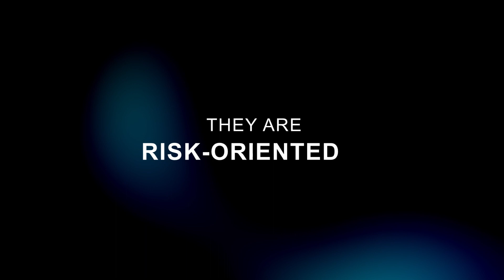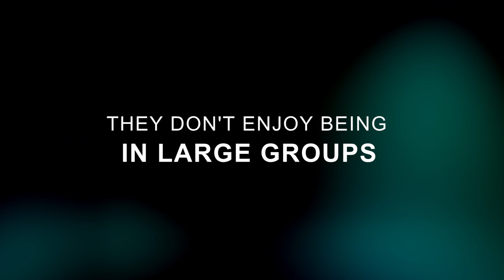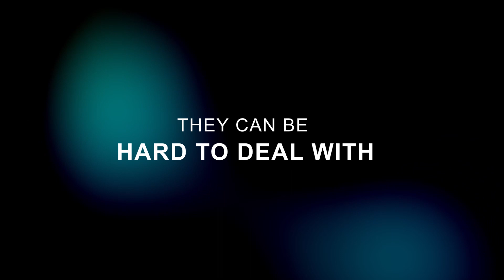6 Undeniable Signs You Are A Sigma Male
6 Undeniable Signs You Are A Sigma Male

Most men are not even aware that they possess traits of a sigma male. A Sigma male is unlike any other types of men. These men are so much different from the traditional Alphas or Betas. Sigma males are both admired and criticized for their qualities, which makes them mysterious and that draws people towards them. A Sigma male is someone who is not afraid to live life on his own terms and is not limited by conventional social structures and hierarchies.